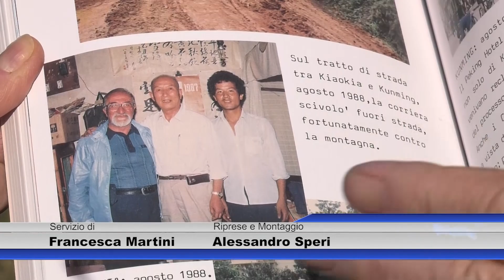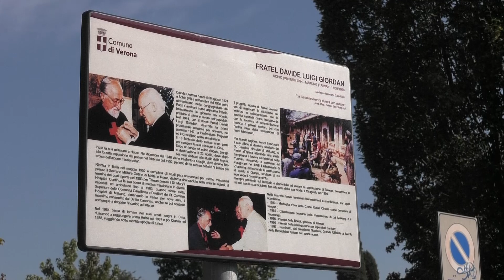Padre Davide Luigi Giordan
A Makung, capitale dell’arcipelago delle isole Pescadores, le autorità locali gli hanno dedicato recentemente una piazzetta ed una statua, e prima ancora la cittadinanza onoraria. Stiamo parlando di un uomo, un medico, un camilliano, è padre Davide Luigi Giordan, originario di Schio, formatosi qui a Verona nella Casa Madre dell’Istituto Camilliano e poi partito per l’Oriente, la Cina, Taiwan, le Pescadores per 30 anni. Un uomo di Dio apprezzato e conosciuto che non si è mai risparmiato verso i malati.
Padre FELICE CHECH – missionario medico camilliano